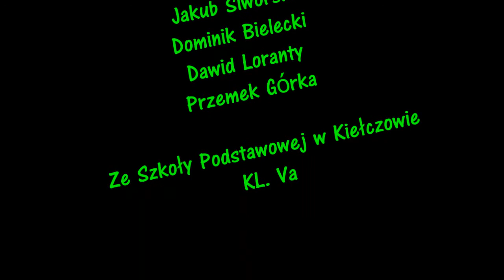LEAGUE OF KIEŁCZOW - film animowany uczniów z klasy 5A z SP w Kiełczowie